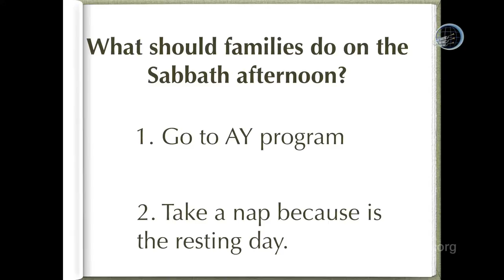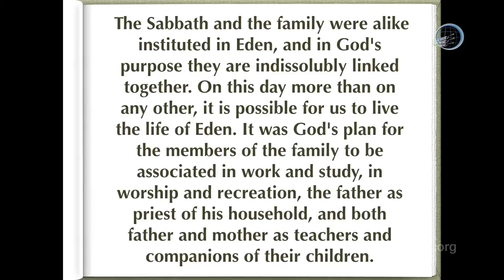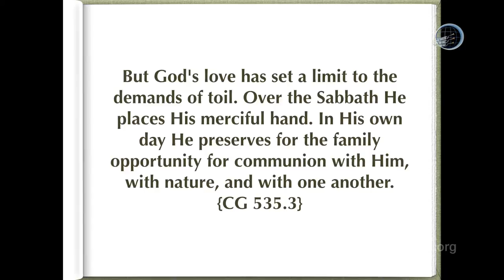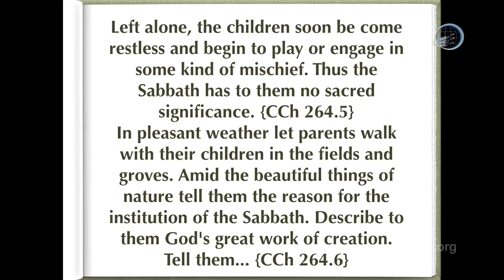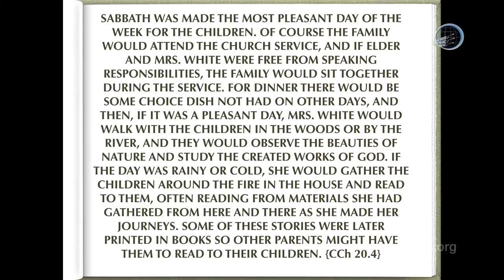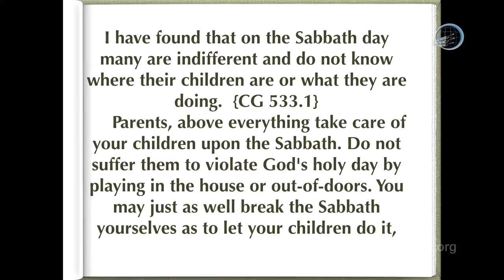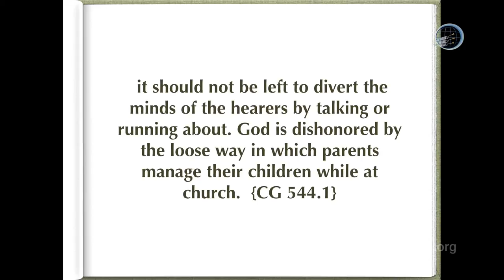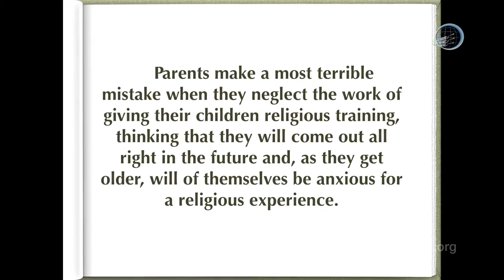Family Bible Camp: What Does God Think Part2